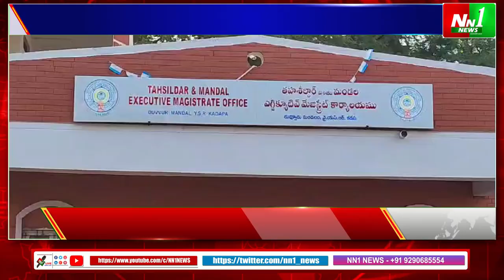దువ్వూరు : అంగన్వాడి వర్కర్స్ అండ్ హెల్పర్స్ చేస్తున్న నిరవదిక సమ్మెకు పుట్టా సుధాకర్ యాదవ్ మద్దతు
"nn1news live"
"nn1news luve"
"nn1news"
"nn1news live"

NN1 NEWS#
NN1 News#
nn1news live#
nn1news breaking news today#
nn1news Breaking#
nn1news Youtube on live#
nn1news Sucribe#